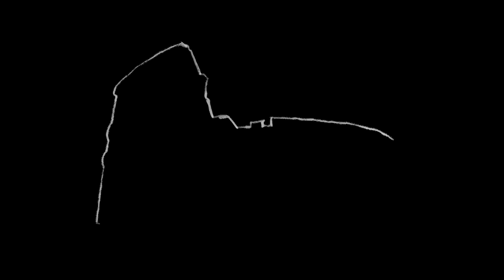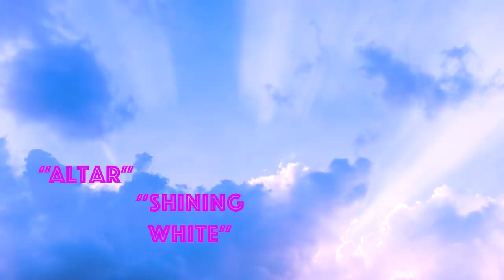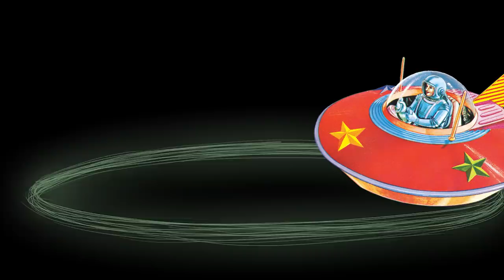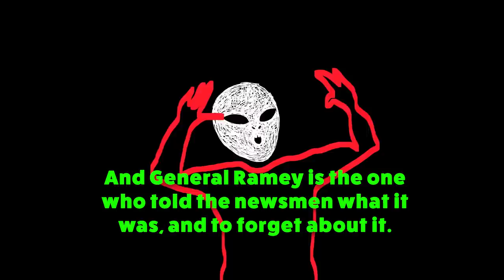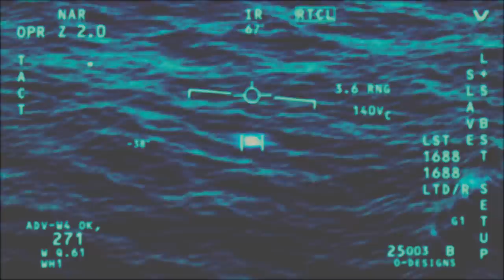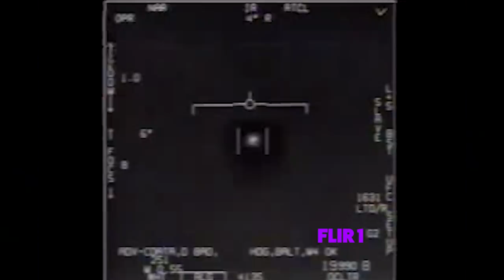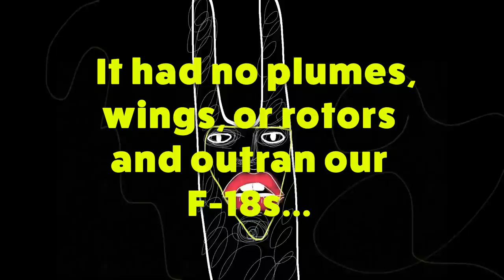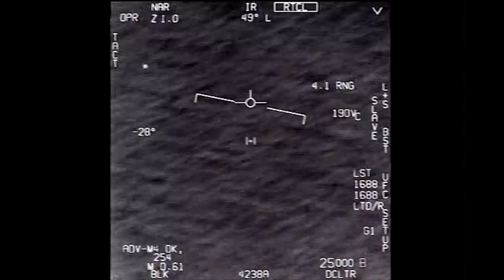The History of UFOs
This video delves into UFOs sightings throughout human history, including unexplained happenings in ancient history, the Roswell Incident, modern-day sightings, and recent UFO footage released by the Pentagon.

MUSIC
SFX Provided By AudioBlocks

STILLS
Levitating
Daniel Grizelj/Getty Images
A Military jet flies at sunset in San Diego, California.
K.C. Alfred/Getty Images
Royal Australian Air Force F/A-18A Hornets break overhead.
Rob Edgcumbe/Stocktrek Images/Getty Images
F/A-18 jet reaching supersonic speed
Don Farrall/Getty Images
August 14, 2003 - A B-2 Spirit soars through the sky.
Stocktrek Images/Getty Images
Northrop B-2 Stealth bomber in flight during training mission
Stocktrek/Getty Images
Medicine pill on a blue background.
Jose A. Bernat Bacete/Getty Images
The Pentagon, Washington Dc, Usa
Digital Vision./Getty Images
Hardcover Book
CSA Images/Getty Images
Solar System Rendering
Chris Rogers/Getty Images
Spaceship
CSA Images/Getty Images
Hand holding boomerang against sky, close-up (tinted B&W)
Darren Robb/Getty Images
Sculpture of an angel on a chariot
maksmaria/Getty Images
Illustration of Roman Legion marching in formation holding shields and javelins
Rob Shone/Getty Images
Initial with king figure in a copy by Flavius Josephus from Zwiefalten Monastery
Nastasic/Getty Images
Hierapolis
GoodLifeStudio/Getty Images
Engraving illustration of Defeat of the Fabians
mikroman6/Getty Images
Roman soldiers in military uniform 4th century
Grafissimo/Getty Images
Mona Lisa of the Galilee
PhotoStock-Israel/Getty Images
A flying drone
Yagi Studio/Getty Images
Fence with hole
Bill Oxford/Getty Images
Metallic Fence On Desert Against Sky
Khaled Ayoub / EyeEm/Getty Images
Office building at night
MarioGuti/Getty Images
Rocketship in Outer Space
CSA-Printstock/Getty Images
Happy Couple Watching a UFO
CSA-Printstock/Getty Images
Planet
CSA Images/Getty Images
Robot
CSA Images/Getty Images
Alien
CSA Images/Getty Images
Bull
CSA Images/Getty Images
Unidentified flying object, illustration
KTSDesign/SCIENCEPHOTOLIBRARY/Getty Images
Spaceship
Red cartoon drawing of an alien family on green background
CSA-Archive/Getty Images
Aliens Taking a Human
CSA Images/Getty Images
Women Trapped in Alien Mind
CSA-Printstock/Getty Images

Alien dancing in gangnam style. Loopable animation on green screen. 4k.
designprojects/Getty Images
Alien dancing hip hop. Loopable animation on green screen. 4k.
designprojects/Getty Images
UFO flying saucer rotating - green screen
Bestgreenscreen/Getty Images
Martian sneaks behind an astronaut on Mars. Astronaut meets a Martian on Mars. First contact. Alien on Mars. 3d rendering. Elements of this video furnished by NASA.
Merlinus74/Getty Images
Old retired alien in warm knitted jacket instructively raises index finger in the air and nods his head against blue chromakey background. Themed costume for party
Ирина Мещерякова/Getty Images
Retro Style Video Game of Spaceship Shooting on Space Monsters
Nissim Farin/Getty Images
Inside a Spaceship Cockpit on a Green Screen
Shtamper/Getty Images
animation
Vizerskaya/Getty Images
Passing Ancient Astronaut Figure Carved In Stone
RockfordMedia/Getty Images
UFO And Aztec Priest Offering Rock Carving In Firelight
RockfordMedia/Getty Images
Fire Illuminates UFO And Man In Ancient Egyptian Carving
RockfordMedia/Getty Images
A flying saucer hovers over a windy desert.
A Luna Blue/Getty Images
Stars Burst
y_dragon/Getty Images
coliseum, drawn on black chalkboard with white chalk
Harald Pizzinini/Getty Images
The UFO flight above the male in the night mountain
Viacheslav Peretiatko/Getty Images
Asteroids in space
Gaf-1977/Getty Images
UFO ANIMATION green
sevkieren/Getty Images
Animation of outlined dark background (loop ready)
Blooms-Studio/Getty Images
Imitation of an old film overlay for the frame on a black background HD 1920x1080
Alexander Bashkirov/Getty Images
Effect of flickering cinematic film with scratches and lint on the surface HD
Alexander Bashkirov/Getty Images
Slimy Alien Uncovered On Lab Table
RockfordMedia/Getty Images
4k Realistic Blue lens flare Transition light effect , Beautiful rays of light over black background
vijaifoon/Getty Images
Lens Flare - 4K Resolution
sefa ozel/Getty Images
Universally Cloudscape background
thisnight/Getty Images
UFO flying over the forest
olegkozyrev/Getty Images